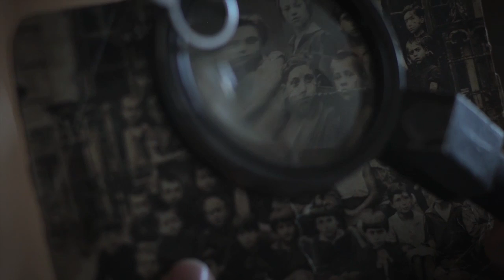Birobidzhan - Trailer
w - 1934 saw the founding of the Jewish Autonomous Oblast, an independent communist state for Jews in a remote corner of Russia near the Chinese border. Its capital was Birobidzhan, and its language Yiddish. Communist Jews from all over the world were encouraged to move there. Did Jewish pioneers come up with this idea and get approval from Stalin, or did the Russian totalitarian leader have his own reasons for supporting this migration? The Belgian director Guy-Marc Hinant went to Birobidzhan to explore this remarkable slice of history. What’s left of Jewish culture there, and who’s living in the city nowadays? Hinant focuses on some now-elderly people whose parents settled in Birobidzhan. Their memories tell a story that’s very different from the scenes shot in the city as it is today. The modern population is finding it difficult to preserve their traditional practices and their Yiddish – despite the language lessons for young people and the celebration of Jewish holidays. Intercut shots of bleak landscapes reveal an empty region crisscrossed at high speed by improbably long freight trains. The soundtrack of old Yiddish songs – played on records and sung directly into the camera – forms a melancholy musical echo of times past.